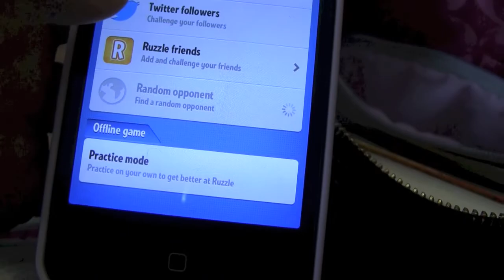DARN EXPENSIVE DOWNTOWN PARKING! | Day 3 ♡ misszxceevlog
xoxo, Camil